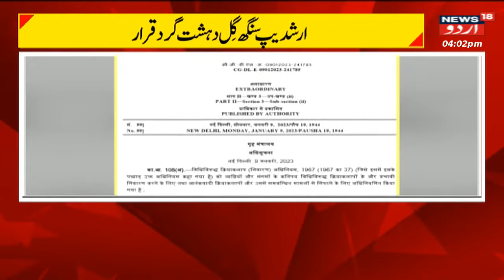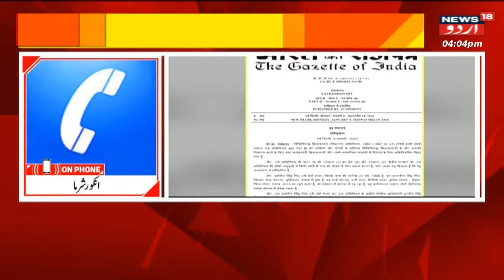Jammu Kashmir: ارشدیپ سنگھ گل دہشت گرد قرار | J&K News | MHA | Amit Shah | News18 Urdu